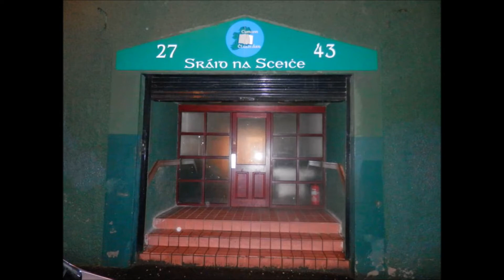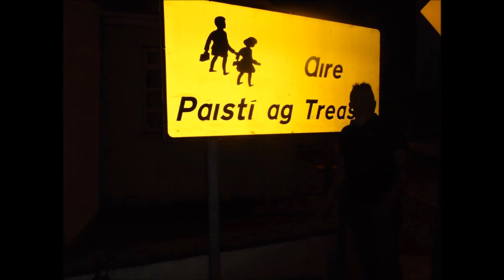Leontia: an t-éan sásta